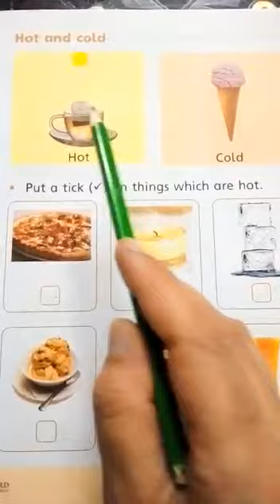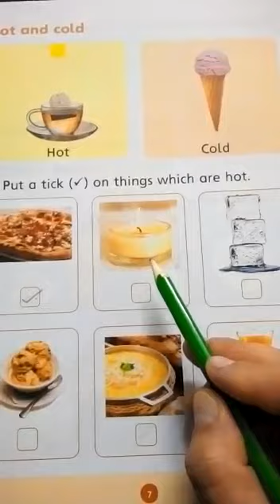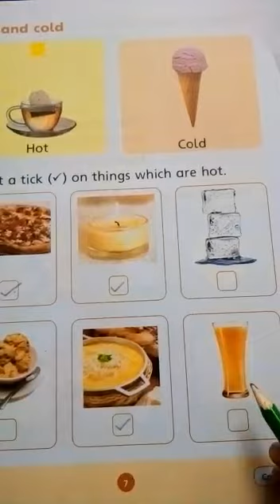Class Nursery Mathematics lec six